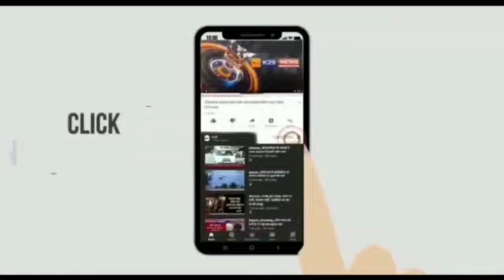दमण विश्व महिला दिन पर उतर प्रदेश से आनंदीबेन पटेल रही उपस्थित, महिलाओ का किया सन्मान ।